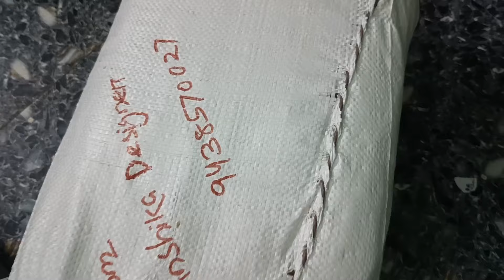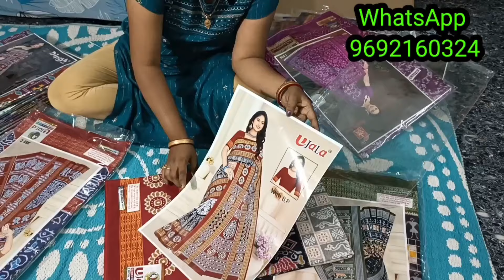ସମ୍ବଲପୁରୀ ପ୍ରିଣ୍ଟ ଶାଢ଼ୀ ବହୁତ୍ ସାରା ଡିଜାଇନ୍।dailyvlog